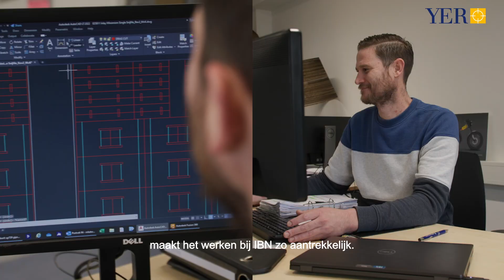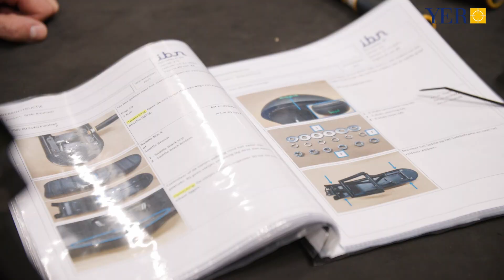YER | Werken bij IBN (kort)